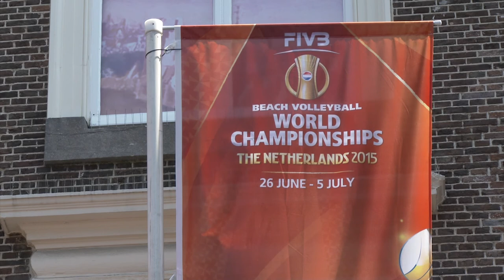Reinder Nummerdor en Christiaan Varenhorst verliezen WK Beachvolleybal finale